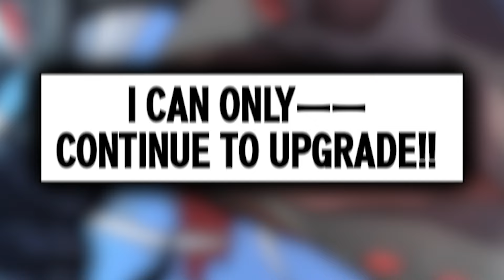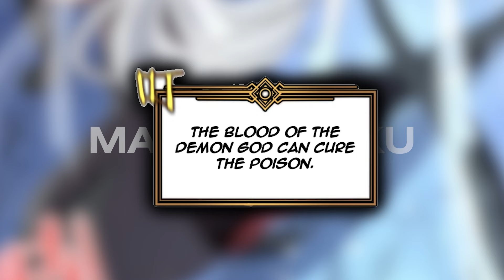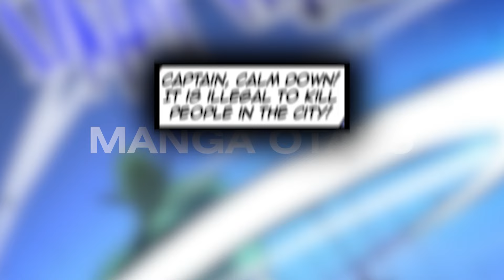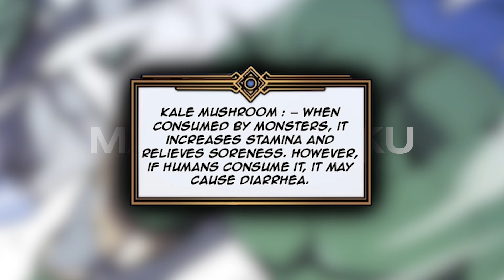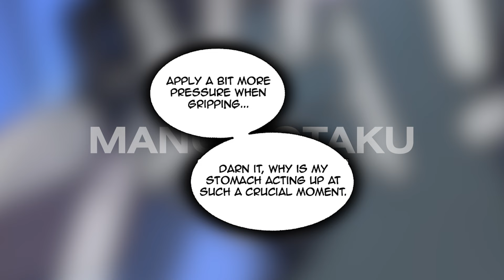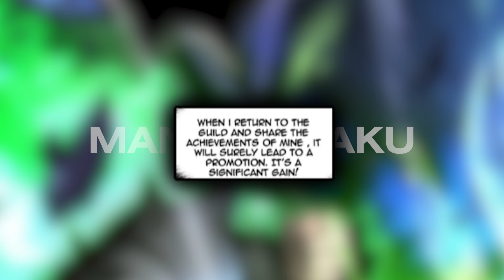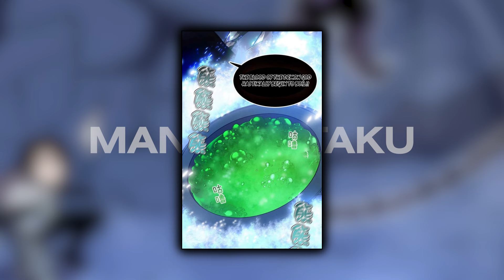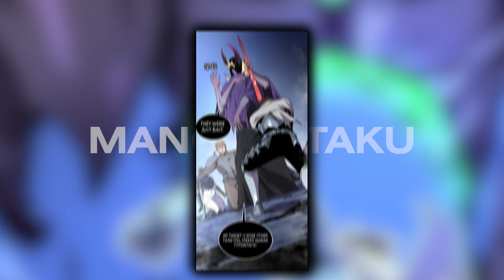Simp Seduces Demon Queen With A Special System